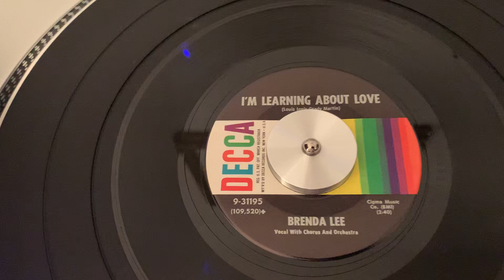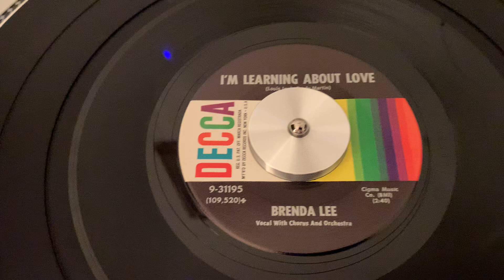Brenda Lee “I’m Learning About Love” “1961”